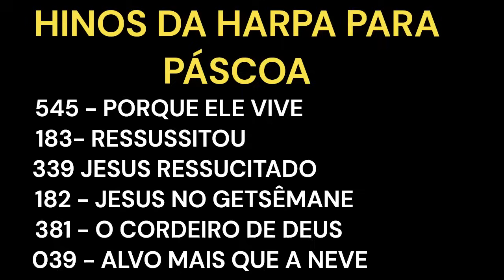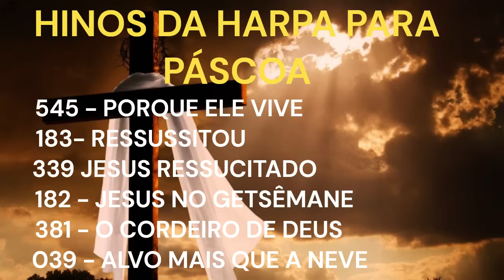HINOS DA HARPA CRISTÃ PARA A PÁSCOA🐰CRISTO VIVE💕🎶PORQUE ELE VIVE💕[conteúdo não autorais]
A Adoração dentro do nosso LAR e dentro do nosso TRABALHO deve ser limpo. E só conseguimos fazer isso, diante de um coração puro na Presença de Deus.
Não é fácil, bem sabemos! Mas Podemos ADORAR ao nosso DEUS, e nessa semana de Páscoa e SEMPRE.  O mundo celebra um momento vivido pelo Nosso Jesus, a RESSUREIÇÃO e o SOFRIMENTO que ELE viveu só por ME amar e TE amar.
Espero que gostem e deixem o som de DEUS entrar em seu LAR

Boa Páscoa a TODOS e DEUS Abençoe!